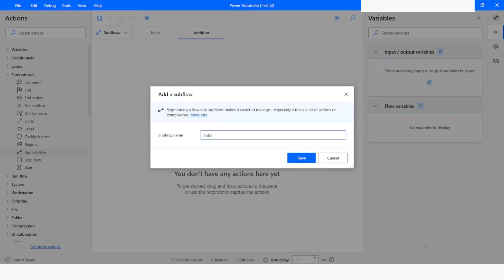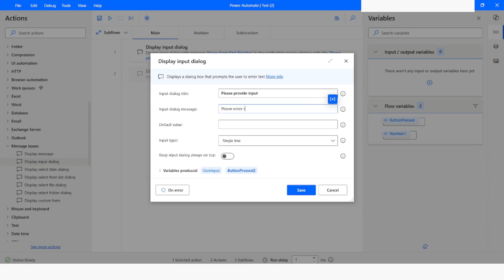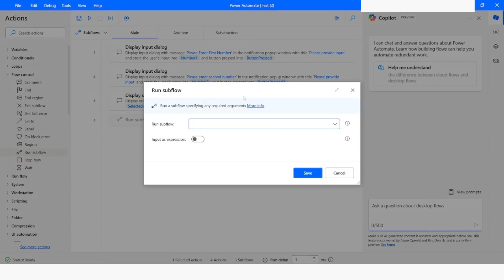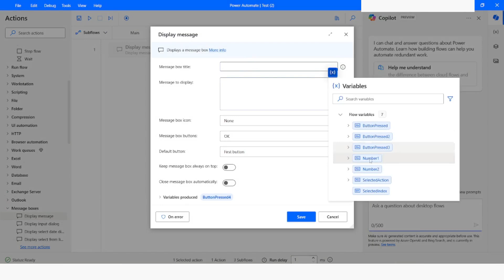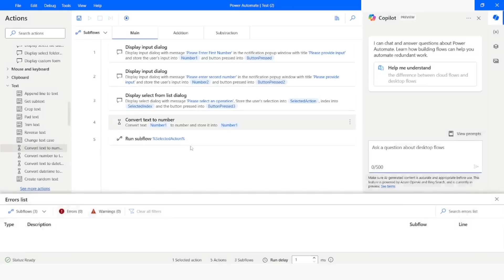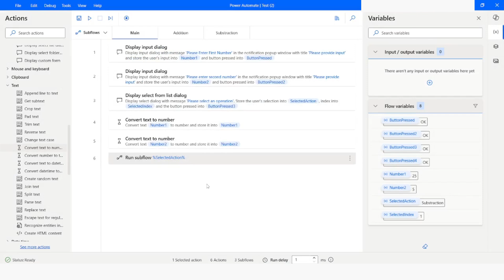Input As Expression Property Of Run Subflow Action In Power Automate Desktop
In this Video, you will learn about how to use Input As Expression property in Power Automate desktop flows. Please watch this video till the end to understand it complete.